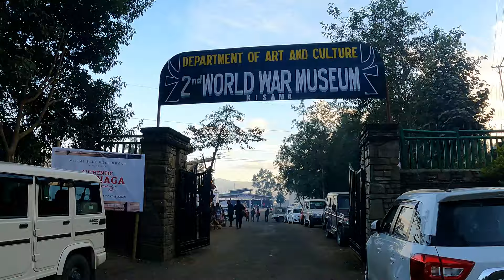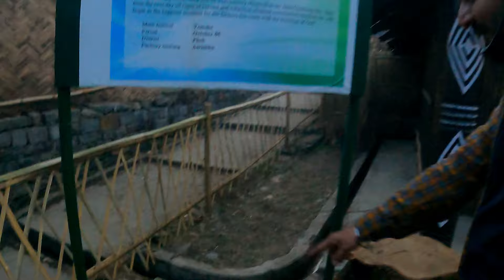07. Eating SILKWORM in Hornbill || Nagaland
Hornbill Festival is a 10 days extravaganza that happens every year from 1st to 10th Dec in Nagaland. It is festival where every Naga tribe comes together and showcases their culture, norms, food and much more. It happens at Kisama village, approx. 15 kms from Shillong and there are designated cab services for to & fro journey. There are ample of accommodation options around Kisama where one can stay.

Music | "Tropical Fever" by LiQWYD & Luke Bergs